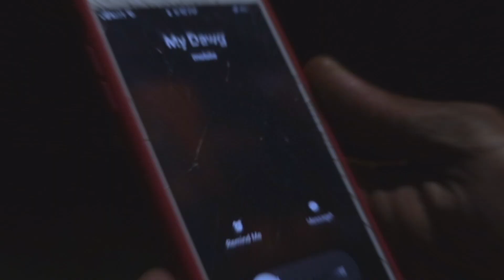210 Slim - Pray I (Official Music Video)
Slim 5.0 Out On Spinrilla & Audiomack